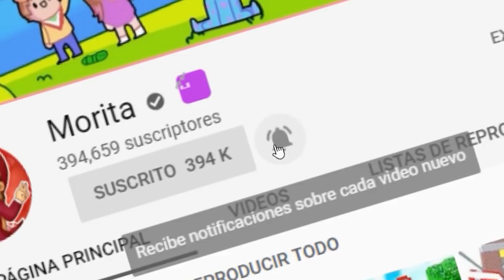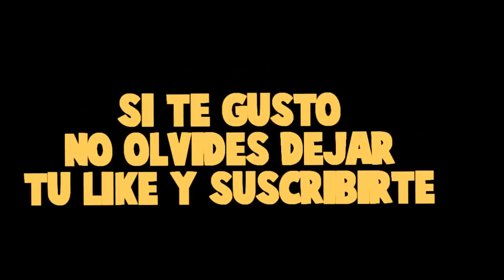¡ESPIO A MI MEJOR AMIGO DURMIENDO!😅😂